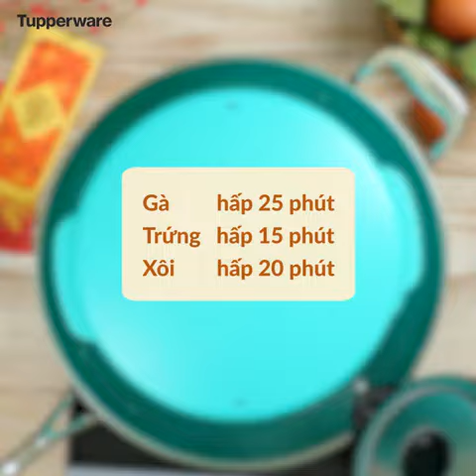GỢI Ý MÓN NGON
Hãy cùng tham khảo 3 món  trong clip này và thực hiện cho gia đình nhân dịp nghỉ lễ này nhé ♥

NHÀ TUP - GIA DỤNG NHẬP KHẨU CHÍNH HÃNG
- Fanpage: Chính thức
- Tham gia cộng đồng nhà Tup để săn sale sốc và hỗ trợ bảo hành.